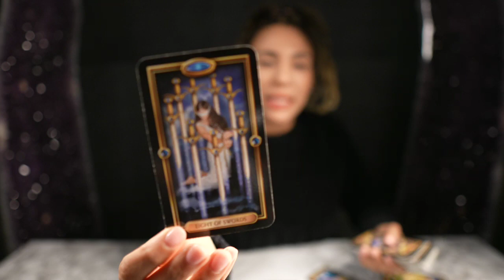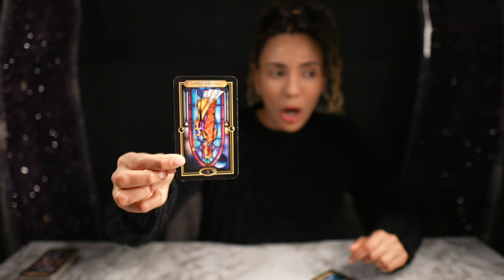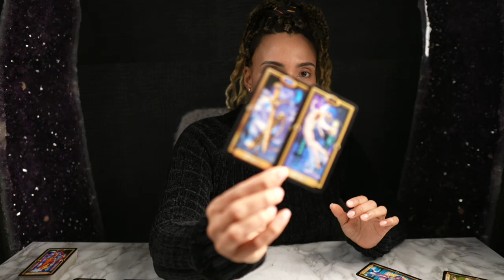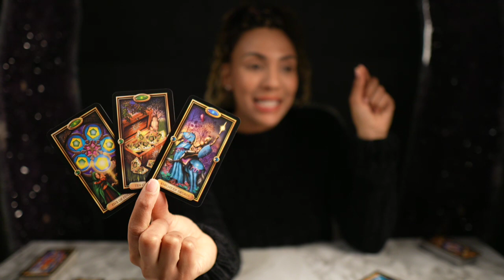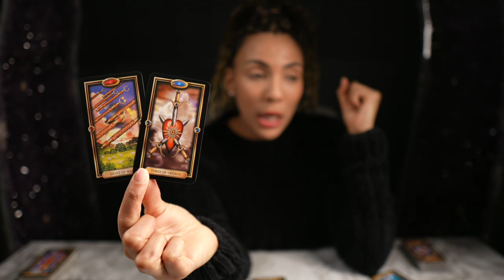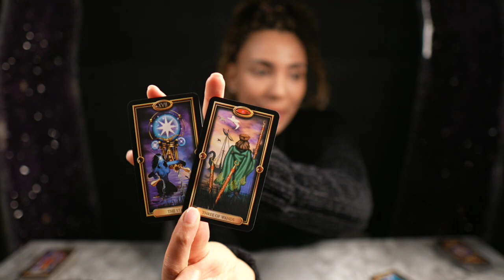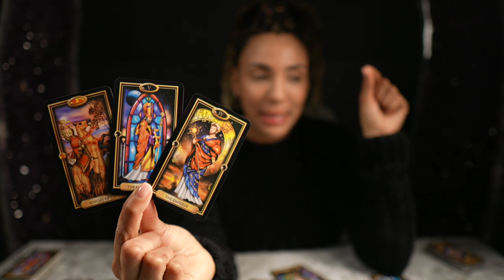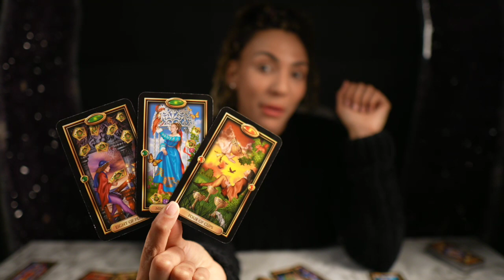💗ARIES "This Aries Is Part Of Your Destiny! The Question Is Will You See It! An Opportunity"DEC2022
UP TO 55 PRIZES TO WIN WHEN YOU ENTER OUR HOLIDAY RAFFLE HERE: 🎟️ Monica's Holiday Raffle (Tickets)
🌟WINNERS WILL BE ANNOUNCED ON DECEMBER 23rd 2022 LIVE DURING OUR ALL SIGNS HOLIDAY ADDITION! DON'T MISS THIS!

10 FREE DECKS TO SOMEONE WHO COMMENTS ON OUR CHANNEL!

🌟 FOR THE EXTENDED READING CLICK BELOW ON YOUR SIGN (DECEMBER PREDICTIONS EACH WEEK, CLARIFICATION IN-DEPTH, YOUR SPECIAL MESSAGE FROM SPIRIT, YOUR ADVANCE FOR DECEMBER):

💎PERSONAL READINGS ARE NOW SOLD OUT! WE WILL NEVER PERSONALLY CONTACT YOU FOR A PERSONAL READING. ALL TRANSACTIONS ARE DONE VIA w